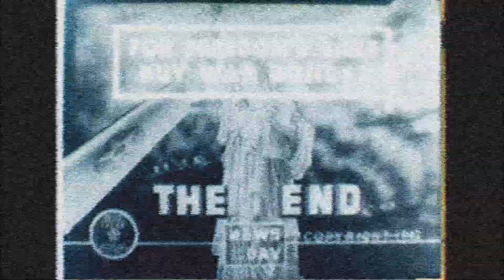WW2 Newsreel - View Video News of the Day 1937-1943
Let me know if you know the date of this news reel.